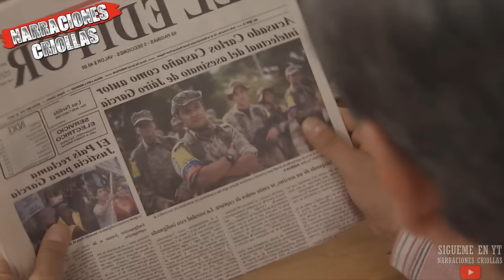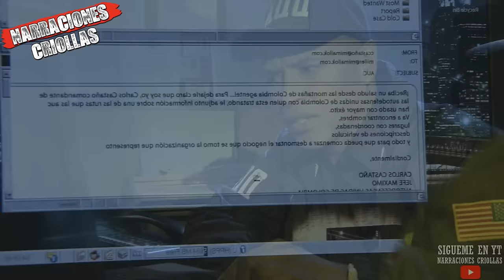Carlos Castaño Gil "El comandante", La historia del Maximo jefe de las A.U.C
Hola! en este nuevo video te cuento la historia de Carlos Castaño Gil, el fue uno de los hombres mas poderosos y temidos de colombia, al ser el jefe de las A.U.C, se convirtio en alguien muy odiado por todos, tanto, que su propio hermano acabo con su vida, No te lo pierdas!